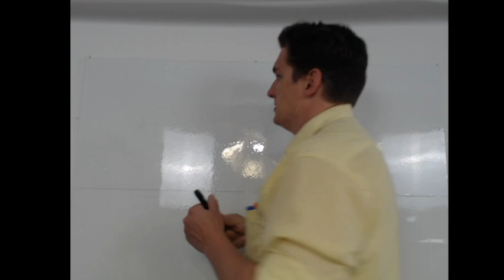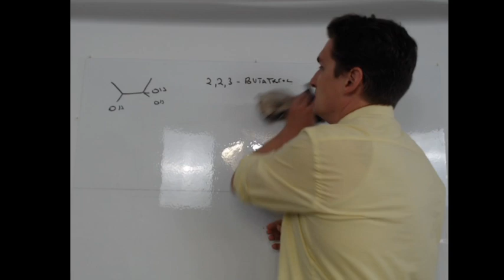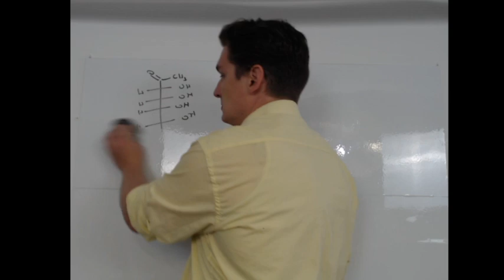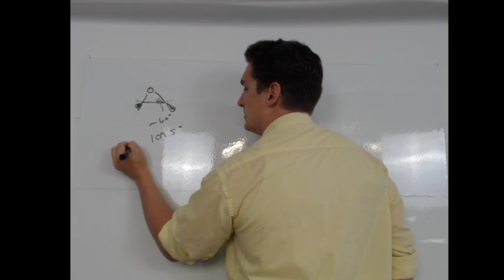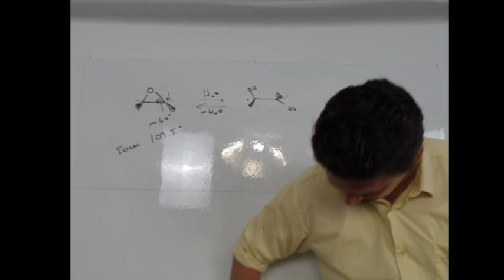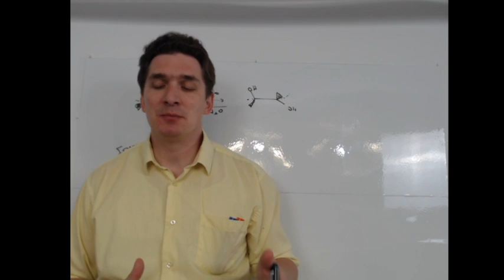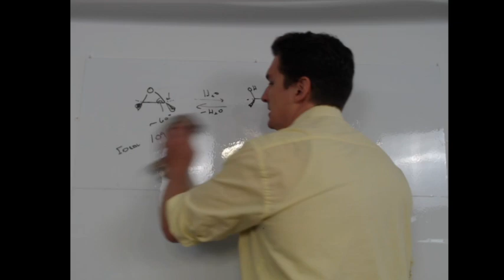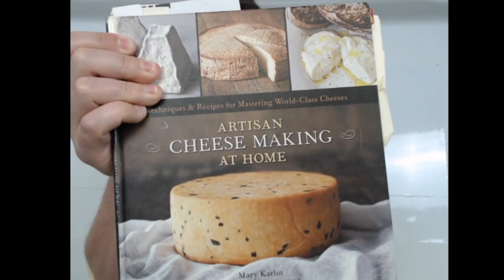CHM251 Live Stream 4/16/2020